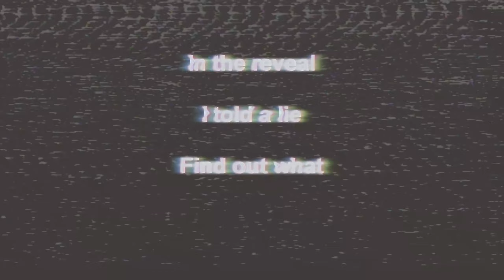RLCraft $1000 Treasure Hunt - Hint Package #2